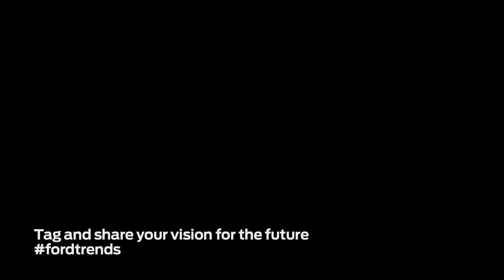Forward with Ford In Their Own Words Jeffrey Powers